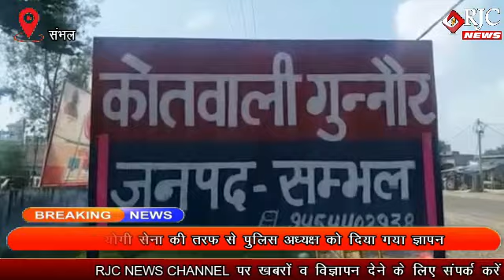संभल : श्रद्धालुओं से वाहन का सुविधा शुल्क की उगाई को लेकर चले लाठी डंडे वीडियो हुआ वायरल